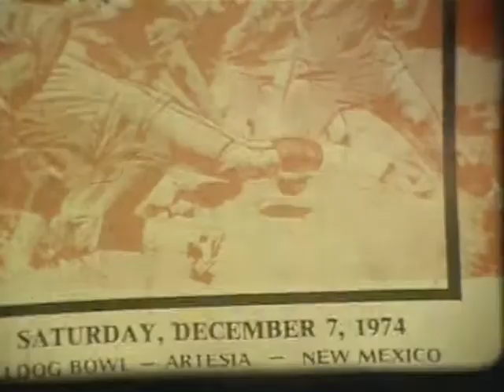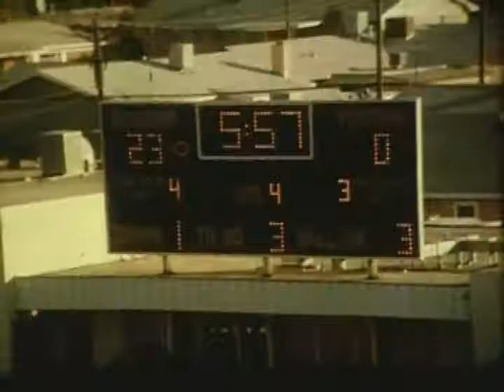Artesia vs Deming. 1974 State Championship.